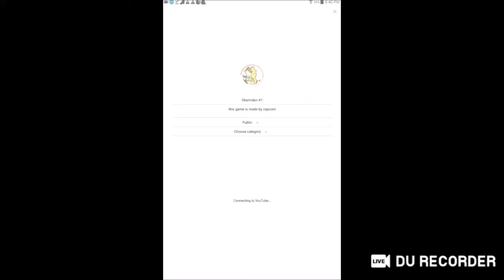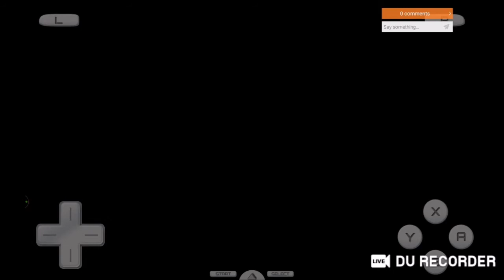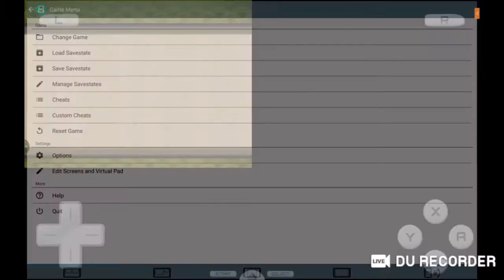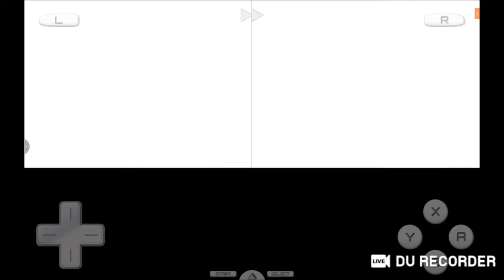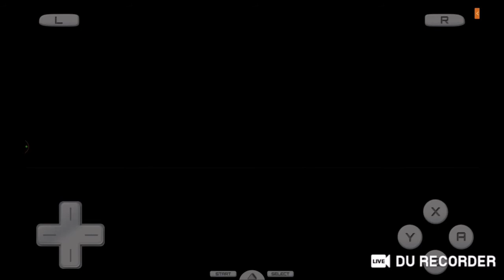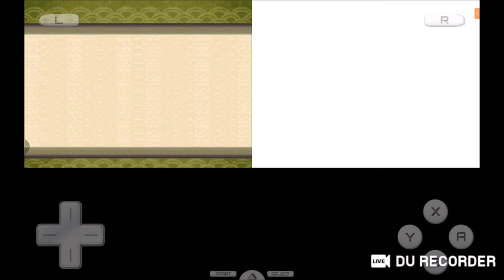old videos complication from 2019